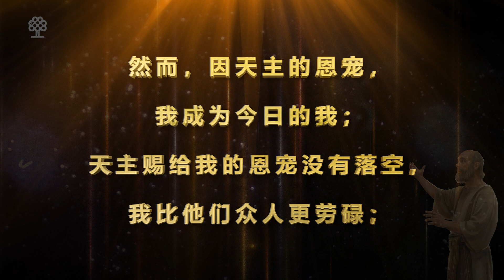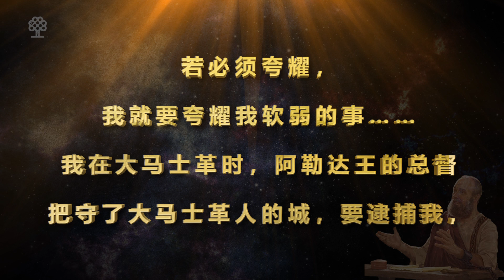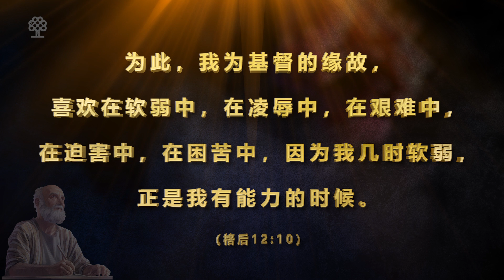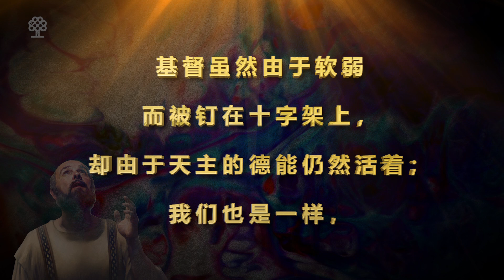享受圣言 | 华语版：保禄传道的深情（9/9）完结篇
由2007年开始，香港天主教圣经学院，一共推出过15个享受圣言的主题於香港教区内的多个堂区及团体，以至马来西亚和澳洲多个华人天主教团体的邀请举办圣经讲座之余，也都举行享受圣言祈祷会。

这次我们尝试，把每个享受圣言祈祷会的内容，分段制作成十分钟内的短视频，在网络发布。让教友可按照自己的节奏，随时随地聆听圣言。仔细品尝当中的心意。

我们首先推出的是保禄传道的深情。保禄传道的深情一共有九个部分我们是以圣保禄第一身的角度去了解及诠释这位最伟大的宗徒在各处传道时的种种遭遇。

保禄传道的深情华语版本，是由香港天主教圣经学院授权於芥子福音传播中心协同光盐社携手制作。